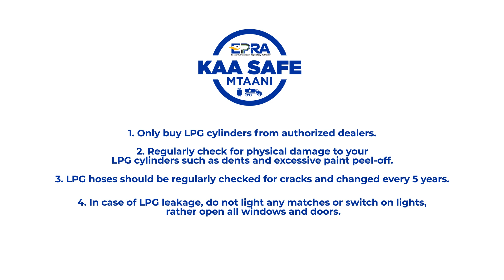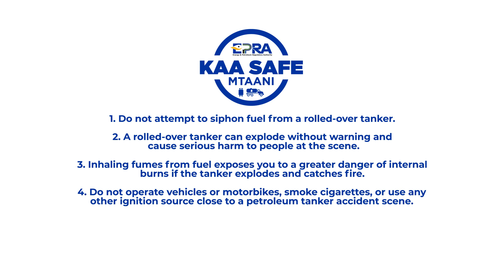KaaSafeMtaani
EPRA executes its role in ensuring the safety of all Kenyans by educating Kenyans about the dangers of illegal fuel siphoning, safe handling of LPG gas, Illegal electrical connections, and the use of unqualified electricians. Fuata Maagizo! KaaSafeMtaani.